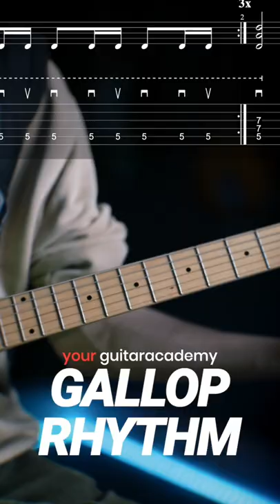Try This Gallop Rhythm Lick!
This infamous metal rhythm needs no introduction, and guesses who influenced this one? 🎸

Sign up for the YGA Club to grab the interactive tab! 🙏

YGA Club members also choose which licks we record, so sign up if you'd like to have your say!